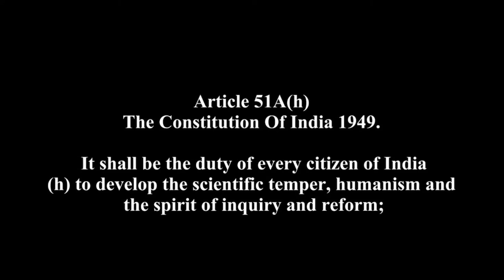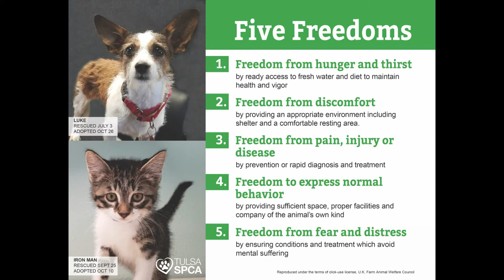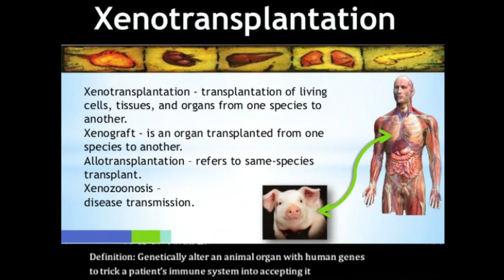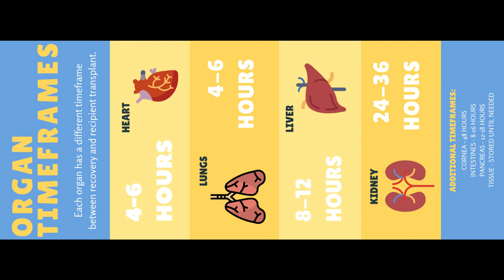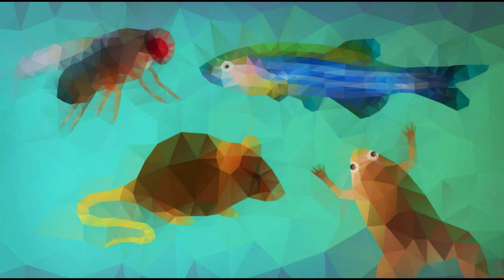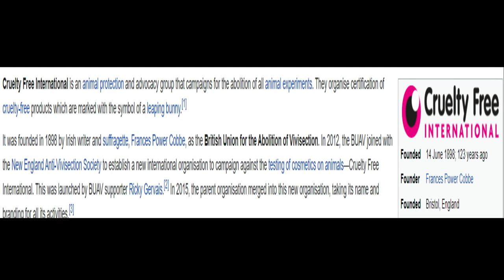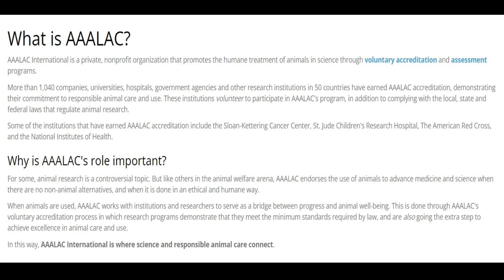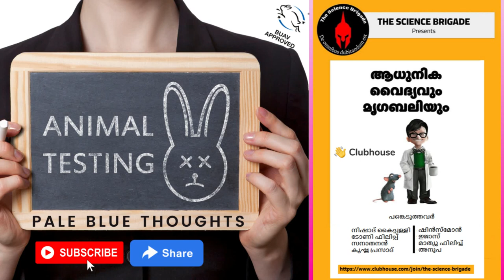The Science Brigade | ആധുനിക വൈദ്യവും മൃഗബലിയും | Clubhouse Discussion (Malayalam)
This is a live recording of the discussion on the topic of animal trials in Modern Medicine which was conducted by The Science Brigade on Sat, 20th November 2021 in Clubhouse. This discussion clearly explains the history of animal testing, why animal testing is important and how it is done in the modern world and the steps taken to replace, reduce and refine the process of animal testing, how animal testing has helped us in the discovery of insulin and other critical medicines and procedures. The discussion also explains the latest development called organoids which is making strides to reduce the amount of animal testing in labs. This recording is made public after receiving permission from the speakers and TSB. This recording is in Malayalam